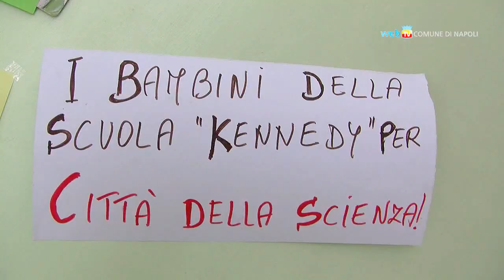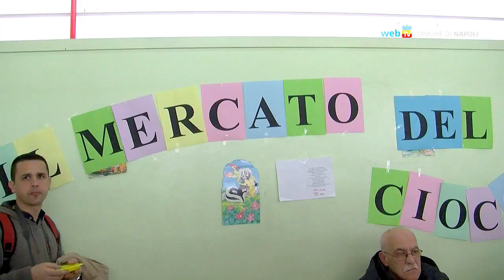Il mercatino del cioccolato per aiutare Città della Scienza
Un'iniziativa di solidarietà dei bambini del 15° circolo Kennedy che hanno realizzato cioccolatini per contribuire alla ricostruzione di Città della Scienza.